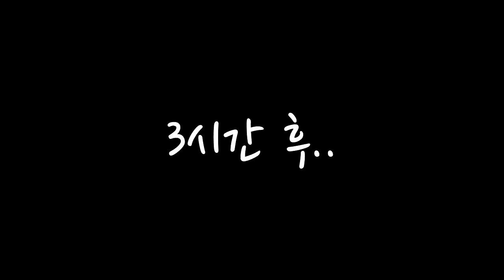잉여맨 가족상황극 | '엄마 몰래 피씨방가는 비밀통로를 만들어요!' | 마인크래프트 Minecraft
'철부지아빠랑 몰래 피씨방에가요!!ㅋㅋㅋㅋ'